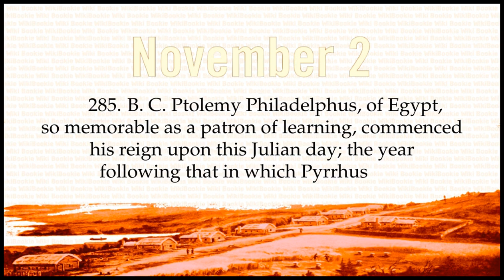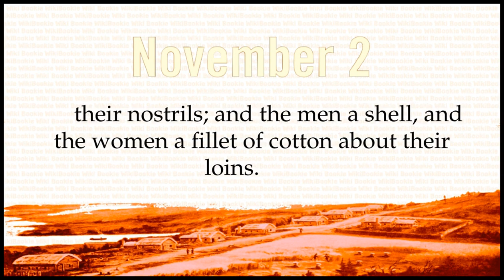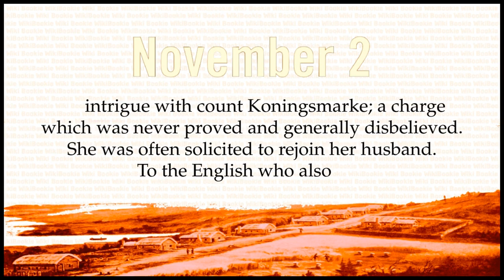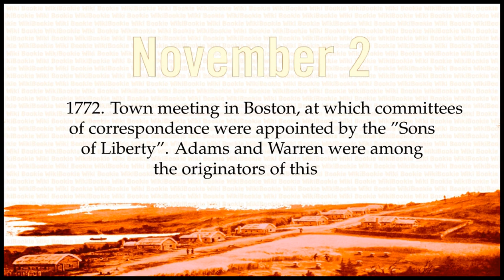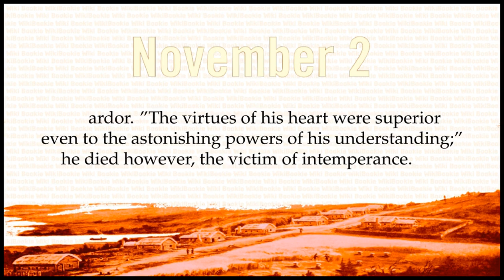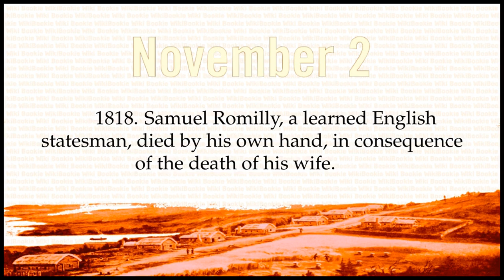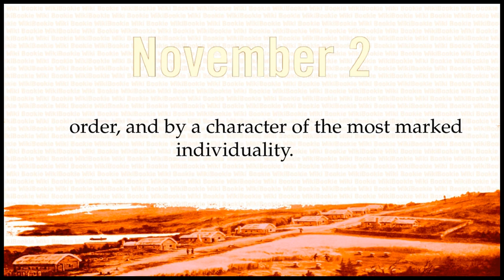NOVEMBER 2 - Today in History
Historical Chronology on NOVEMBER 2

1656. A. M. The deluge began on the 17th day of the 2d month, answering to our November 2, on the supposition that the original civil year of the Hebrews began on the 16th of September, and contained 354 days.
285. B. C. Ptolemy Philadelphus, of Egypt, so memorable as a patron of learning, commenced his reign upon this Julian day; the year following that in which Pyrrhus was driven from Macedonia. It is the date of the Septuagint.
1502. Columbus entered the harbor which he named Porto Bello. The cazique was painted black, but all his subjects red. They all wore small golden ornaments in their nostrils; and the men a shell, and the women a fillet of cotton about their loins.
1552. Claude d'Annebaut, a French admiral, died; distinguished for his bravery and wisdom.
1600. Richard Hooker, an eminent English divine, died. His Laws of Ecclesiastical Polity in 8 books, procured him great fame and popularity.
1610. Richard Bancroft died; chaplain to queen Elizabeth, bishop of London, and archbishop of Canterbury.
1655. A committee appointed by the council of the lord protector of England to encourage trade and commerce.
1692. Alexander Menzikoff, a Russian prince, died in exile. He rose from the occupation of a pastry cook, and fell back to his original level in consequence of his pride and ostentation.
1716. Engelbert KÅ“mpfer, an eminent German botanist, died. Besides his works on botany, he wrote a History of Japan.
1726. Sophia Dorothea, queen of George(the 1st) of England, died at the castle of Ahlen in Hanover, in which she had been immured since 1694 on a charge of an intrigue with count Koningsmarke; a charge which was never proved and generally disbelieved. She was often solicited to rejoin her husband. To the English who also made the proposal, she said, "If I am guilty I am not fit to be your queen; if I am innocent your king is not fit to be my husband".
1758. The Belliqueux, a French ship of war from Quebec, driven into Lundy road where she was taken possession of by the English; value estimated at Â£150,000.
1759. Charles Hanbury Williams, an English poet and ambassador, died.
1772. Town meeting in Boston, at which committees of correspondence were appointed by the "Sons of Liberty". Adams and Warren were among the originators of this plan, which was soon followed by the other states. These committees were undoubtedly the origin of the congress.
1783. Washington issued from head quarters, Rocky Hill, near Princeton, his farewell orders to the American armies.
1783. Charles Colle, a distinguished French comic writer, died.
1788. John Henderson, an English scholar, died. He displayed at a very early period of life, an uncommon thirst after knowledge, which he gratified with unremitted ardor. "The virtues of his heart were superior even to the astonishing powers of his understanding;" he died however, the victim of intemperance.
1794. FranÃ§ois Joachim de Pierres Bernis, a French ecclesiastic, and courtier, died, aged 80. His talents and judgment were of a high order.
1812. Battle of Ghatz; the Cossacks under Platoff defeated a division of the French, and took 70 wagons, 20 cannons and some thousands of exhausted and helpless prisoners. Denizoff defeated another French division the same day, captured 40 loaded wagons and 1000 prisoners.
1818. Samuel Romilly, a learned English statesman, died by his own hand, in consequence of the death of his wife.
1825. The city of Albany celebrated the opening of the Erie canal with great ceremony.
1828. Thomas Pinckney, a general in the United States army, died. It was under his command that the Indian war in which general Jackson distinguished himself, was undertaken and brought to a successful issue.
1840. Anthony Carlisle, an eminent English surgeon, died. He was also a man of high literary and scientific attainments, and president of the royal college of surgeons.
1850. Samuel Young, a New York statesman, died at Ballston, aged 71. His official career was illustrated by the most remarkable integrity, by talents of the highest order, and by a character of the most marked individuality.